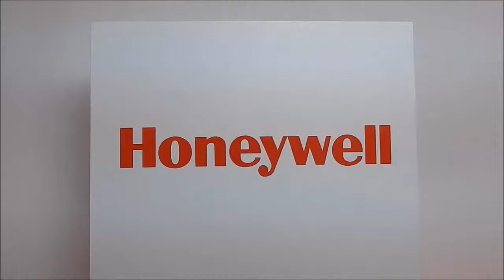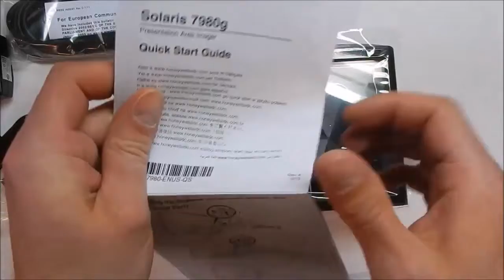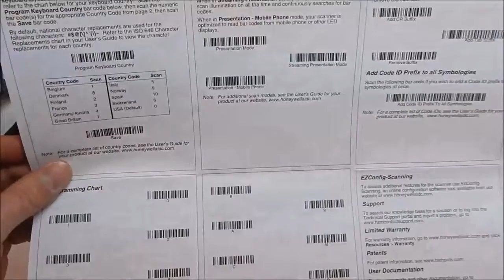Honeywell Solaris 7980g Barkod okuyucu kutu içeriği